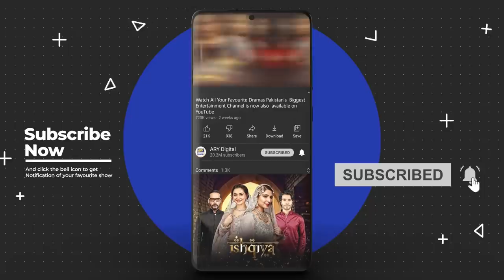Age Is Just A Number - Manzar Sehbai & Samina Ahmad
This Ramazan your favorite host Nida Yasir will be presenting lively shows of “Shan-e-Suhoor” before Sehri.